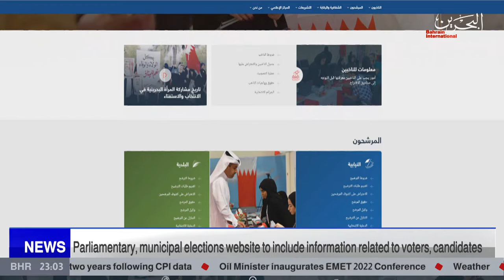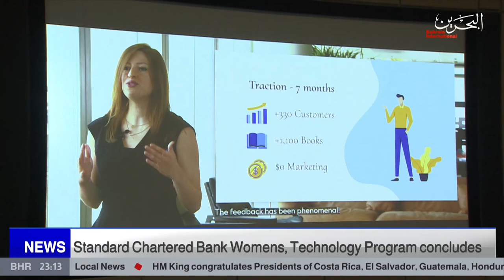BAHRAIN NEWS CENTER : ENGLISH NEWS 14-09-2022